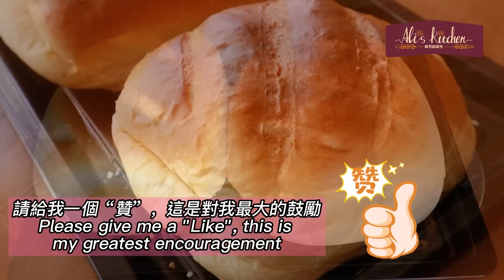6種材料，不揉麵做牛奶麵包，你敢相信就這麼簡單嗎⁉️【阿栗食譜177】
食譜：recipe（Scroll down for recipes in English）
烤盤27*38釐米
麵包2個

高筋麵粉 500克
糖70克
鹽6克
牛奶400克（室溫30～37°C）
酵母7克
無鹽黃油50克（融化）

烘烤
烤箱預熱15分鐘後
175°C
30～32分鐘

Recipe：
Tray size:27✖️38cm
Bread✖️2

(Or all-purpose flour 520g)
Sugar 70g
Salt 6g
Milk 400g（30～37°C）
Instant Yeast 7g
Unsalted Butter 50g（melted ）

Preheat oven 15 minutes in advance
175°C (or350°F）
30～32 minutes